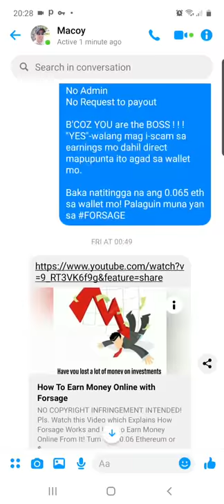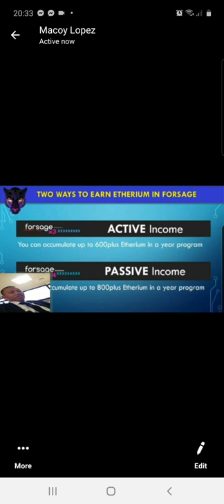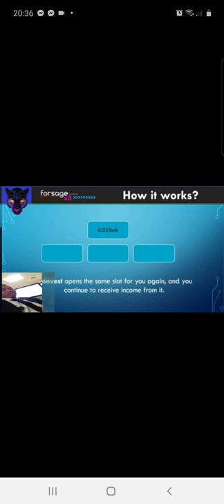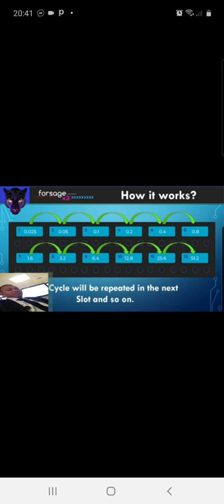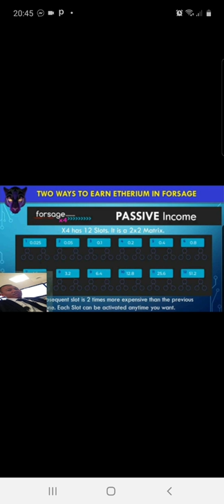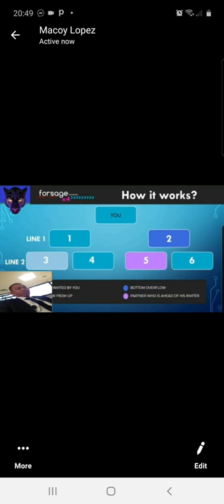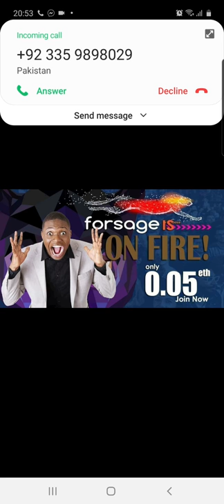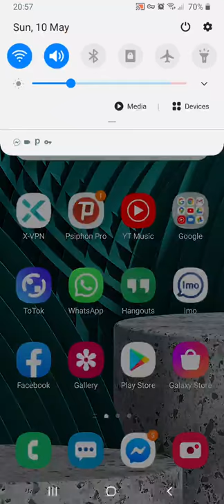What is Forsage? "TAGALOG EXPLANATION" Paano kumita sa Matrix Program na ito? | OFW RAKETERO 32